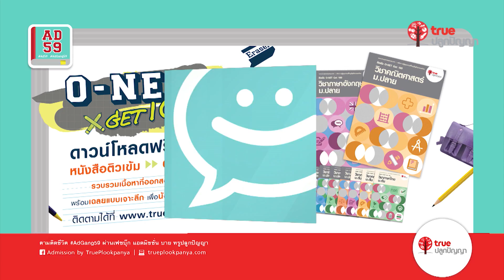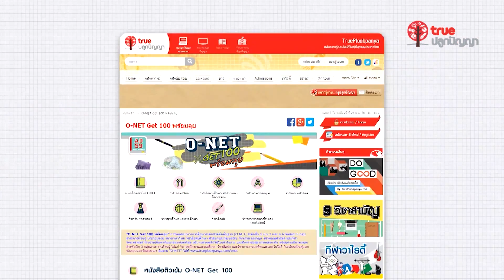Good news - 68 หนังสือ O NET Get 100